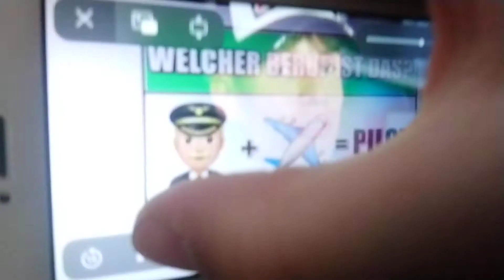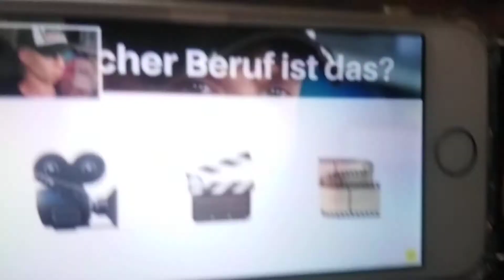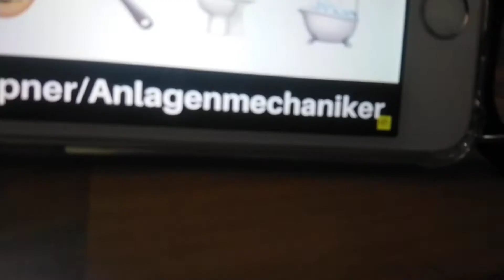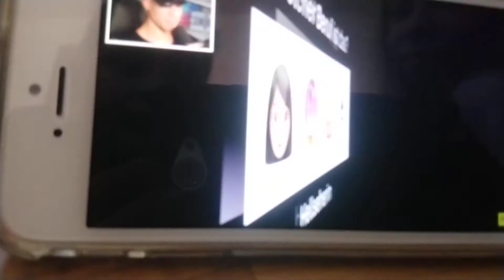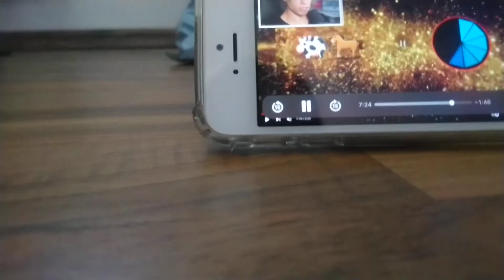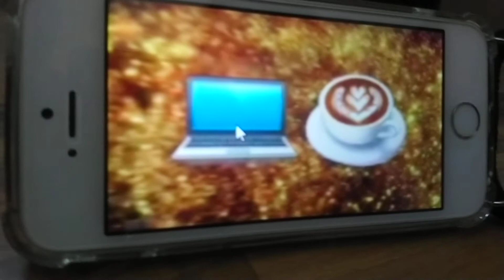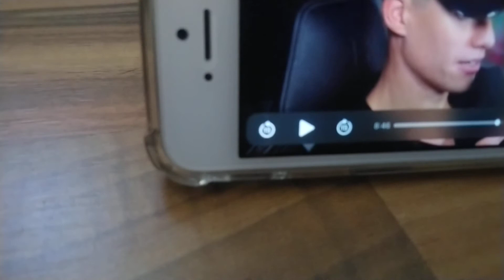wir erkennen fast keine berufe 🚴🤹👩‍💻👮🕵️👩‍✈️👩‍🔬👩‍⚕️👩‍🔧